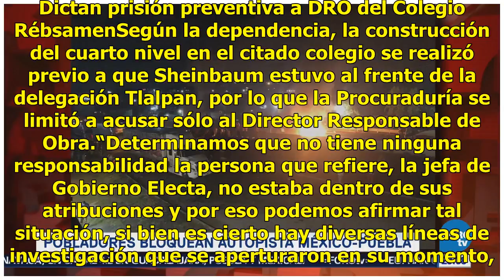PGJCDMX exonera a Claudia Sheinbaum por caso Rébsamen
La Procuraduría General de Justicia de la Ciudad de México (PGJCDMX) aseguró que la jefa de gobierno electa, Claudia Sheinbaum, no tiene responsabilidad alguna por el derrumbe del Colegio Enrique Rébsamen, en el que fallecieron 19 niños y 6 adultos. El Ministerio Público no encontró ningún indicio q...